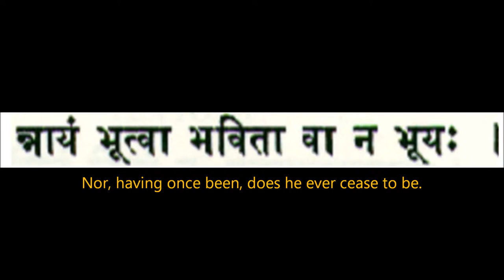Contents of the Gita Summarized 2:20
For the soul there is never birth nor death. Nor, having once been, does he ever cease to be. He is unborn, eternal, ever-existing, undying and primeval. He is not slain when the body is slain.

na jāyate mriyate vā kadācin
nāyaṁ bhūtvā bhavitā vā na bhūyaḥ
ajo nityaḥ śāśvato 'yaṁ purāṇo
na hanyate hanyamāne śarīre

The Bhagavad Gita (Sanskrit: श्रीमद् भगवद् गीता, Śrīmad bhagavad gītā) (Sanskrit), The Song of the Bhagavan, often referred to as simply the Gita, is a 700-verse scripture that is part of the Hindu epic Mahabharata. This scripture contains a conversation between Pandava prince Arjuna and his guide Lord Krishna on a variety of theological and philosophical issues.

Faced with a fratricidal war, a despondent Arjuna turns to his charioteer Krishna for counsel on the battlefield. Krishna, through the course of the Gita, imparts to Arjuna wisdom, the path to devotion, and the doctrine of selfless action. The Gita upholds the essence and the theological tradition of the Upanishads. However, unlike the rigorous monism of the mukhya, the earlier Upanishads, the Bhagavad Gita also integrates dualism and theism.

Numerous commentaries have been written on the Bhagavad Gita with widely differing views on the essentials, beginning with Adi Sankara's commentary on the Gita in the eighth century CE and including Dnyaneshwari. Commentators see the setting of the Gita in a battlefield as an allegory for the ethical and moral struggles of the human life. The Bhagavad Gita's call for selfless action inspired many leaders of the Indian independence movement including Mohandas Karamchand Gandhi, who referred to the Gita as his "spiritual dictionary".

In the epic Mahabharata, Sanjaya, counsellor of the Kuru king Dhritarashtra, after returning from the battlefield to announce the death of Bhisma begins recounting the details of the Mahabharata war. Bhagavad Gita forms the content of this recollection.[15] The Gita begins before the start of the climactic Kurukshetra war, where the Pandava prince Arjuna is filled with doubt on the battlefield. Realizing that his enemies are his own relatives, beloved friends, and revered teachers, he turns to his charioteer and guide, Krishna, for advice. Responding to Arjuna's confusion and moral dilemma, Krishna explains to Arjuna his duties as a warrior and prince, elaborating on a variety of philosophical concepts.

Liberation or moksha in Vedanta philosophy is not something that can be acquired or reached. Ātman (Soul), the goal of moksha, is something that is always present as the essence of the self, and can be revealed by deep intuitive knowledge. While the Upanishads largely uphold such a monistic viewpoint of liberation, the Bhagavad Gita also accommodates the dualistic and theistic aspects of moksha. The Gita, while occasionally hinting at impersonal Brahman as the goal, revolves around the relationship between the Self and a personal God or Saguna Brahman. A synthesis of knowledge, devotion, and desireless action is given as a prescription for Arjuna's despondence; the same combination is suggested as a way to moksha. Winthrop Sargeant further explains, "In the model presented by the Bhagavad Gītā, every aspect of life is in fact a way of salvation."

Bhagavad Gita integrates various schools of thought like Vedanta, Samkhya, Yoga, and other theistic schools. Therefore, it remains a popular text for commentators belonging to various philosophical schools. However, its composite nature also leads to varying interpretations of the text. In the words of Mysore Hiriyanna, "[The Gita] is one of the hardest books to interpret, which accounts for the numerous commentaries on it--each differing from the rest in one essential point or the other."

Although Vivekananda did not write any commentaries on the Bhagavad Gita, his works contained numerous references to the Gita, such as his lectures on the four yogas -- Bhakti, Jnana, Karma, and Raja.

Sivananda called Bhagavad Gita "the most precious jewel of Hindu literature" and suggested its introduction into the curriculum of Indian schools and colleges. In the lectures Chinmayananda gave, on tours undertaken to revive of moral and spiritual values of the Hindus, he borrowed the concept of jnana yajna, or the worship to invoke divine wisdom, from the Gita. He viewed the Gita as a universal scripture to turn a person from a state of agitation and confusion to a state of complete vision, inner contentment, and dynamic action. Teachings of International Society for Krishna Consciousness (ISKCON), a Gaudiya Vasihnava religious organisation which spread rapidly in North America in 1970s and 1980s, are based on a translation of the Gita called Bhagavad-Gītā As It Is.